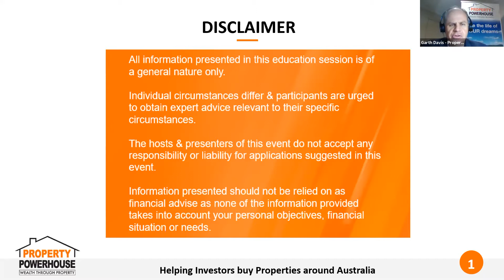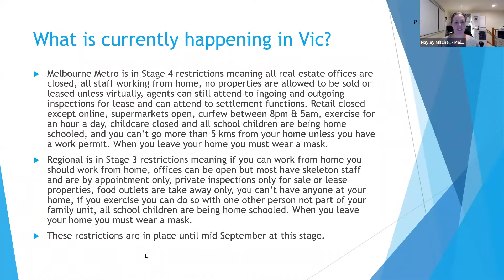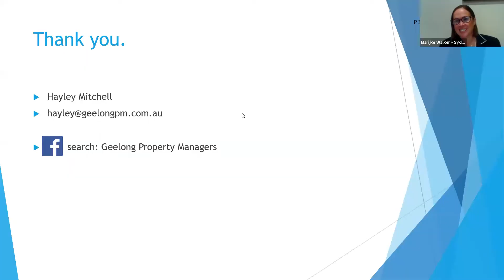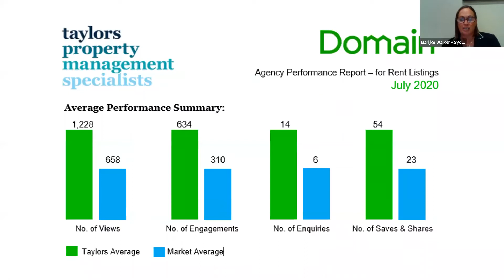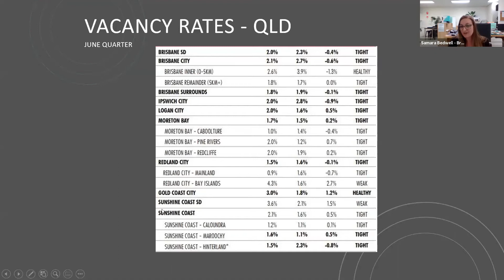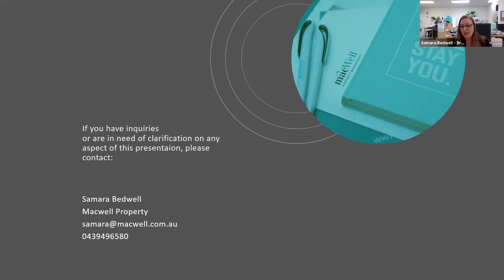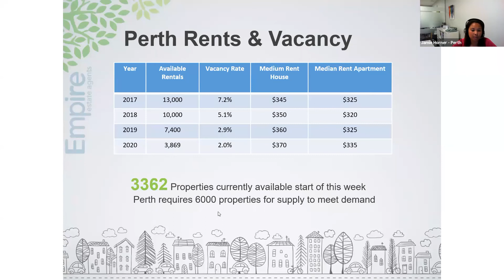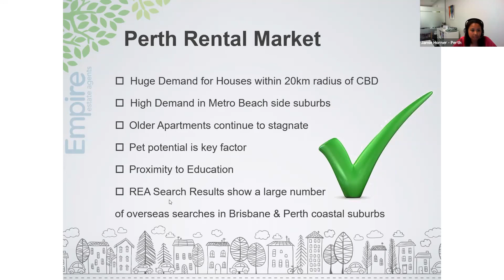CRITICAL Rental Information for Perth, Brisbane, Sydney and Melbourne